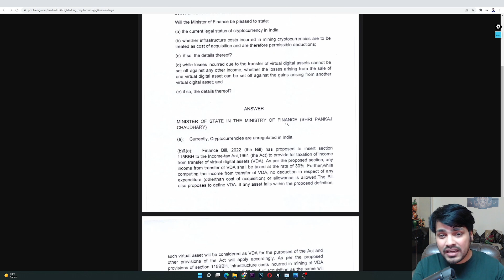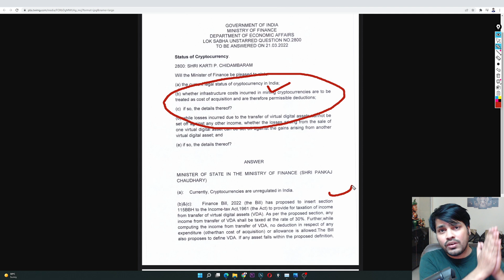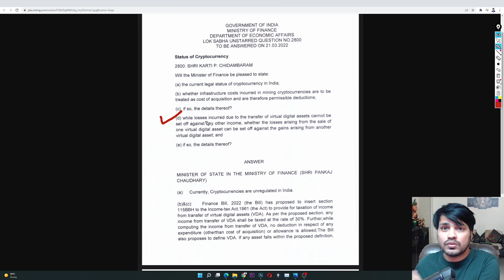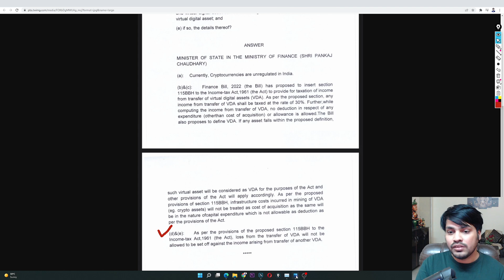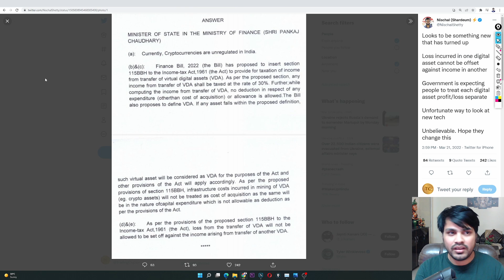Urgent Crypto Bill Update | Indirect BAN ON Indian Crypto Tax and Mining | crypto bill India